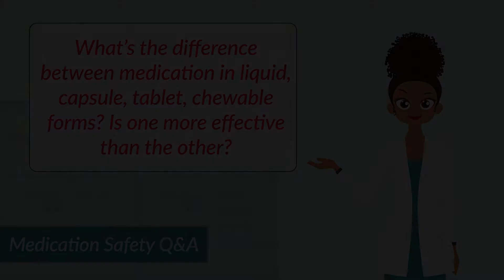Different Forms of Medication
"What's the difference between medication in liquid, capsule, tablet, chewable forms? Is one more effective than the other?"

Institute for Safe Medication Practices (ISMP) fellow and emergency room nurse, Michelle Bell, and medication safety officer for Children’s Hospital of Philadelphia, Sharon Camperchioli, answer patient questions about medication.

Michelle Bell, BSN, RN, is the director of Outreach and Education with the Patient Safety Authority (PSA). Bell began working with the PSA in 2010 as a patient safety liaison for the Southeast region. She joined the PSA after completing a yearlong fellowship with the Institute for Safe Medication Practices, a world-renowned expert organization on medication safety.

Sharon Camperchioli, PharmD, is the medication safety officer at Children’s Hospital of Philadelphia (CHOP). In this role, she supports CHOP’s mission by helping make medication processes safe for patients and employees. Camperchioli received her Doctor of pharmacy degree from Temple University School of Pharmacy and is a board-certified pediatric pharmacy specialist. She also has a Six Sigma Green Belt certification from Villanova University. Prior to joining CHOP, her professional experience includes medication safety at a multihospital community healthcare system, over a decade as a pediatric and neonatal clinical pharmacist, retail, and long-term care pharmacy operations.